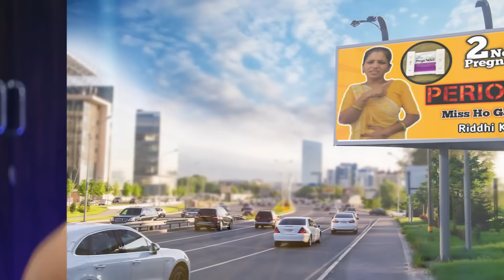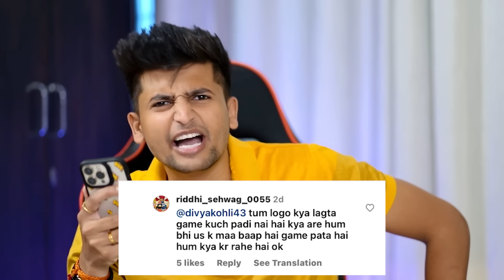This Nibbi Got PREGNANT Second Time !! RAJAT PAWAR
dhanyawad.